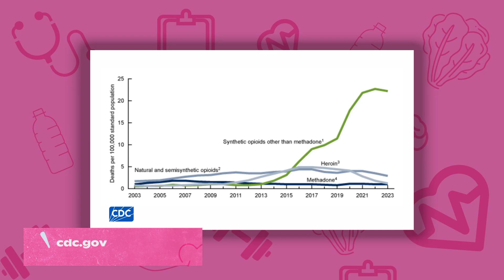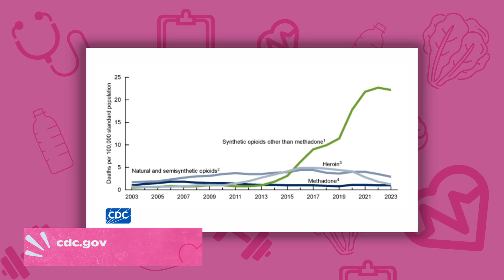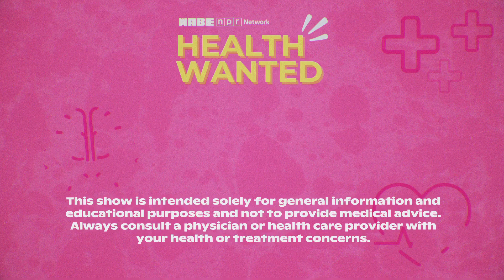7-OH: The New Opioid Crisis? | Health Wanted 204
Walking into a gas station in the past handful of years, you might have noticed a new product on the shelves: pills, powders, gummies, or energy shots containing “pure kratom alkaloids.” But what is kratom? And what is the new substance (7-hydroxymitragynine) that the FDA is concerned about?

In this episode of Health Wanted, from WABE and Emory-Rollins, Laurel Bristow dives into the rise of 7-OH, the substance being dubbed the “next opioid crisis” including:

-The history of kratom’s use and controversy
-A scientific breakdown of kratom’s composition
-How kratom has morphed into the more potent substance of 7-OH, and why that substance is impacting our ability to understand potential risks.

Then, she is joined by guest Oliver Grundmann, PhD, to explore whether these products are a harm-reduction tool or a danger to public health.

In the Q&A, Bristow gives an update on COVID vaccine approvals, breaks down a recent report linking Tylenol and folate to autism, and yet another deep dive into COVID transmission takes the “Sick of the Week.”

For the full episode of the Health Wanted podcast — including Laurel’s conversation with Oliver Grndmann, PhD, FAACT — listen to Health Wanted at wabe.org or wherever you get your podcasts.

🔗 Follow us for more Health Wanted updates:
 Instagram & TikTok: @WABEatl
 Show: @HealthWantedShow